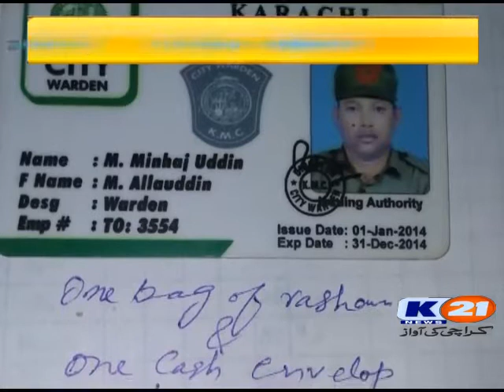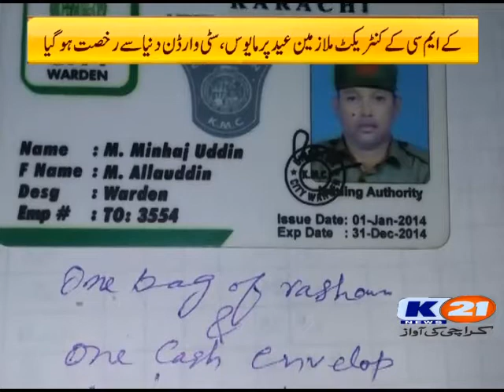K21 News Karachi ki Awaz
Municipal Hour
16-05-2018